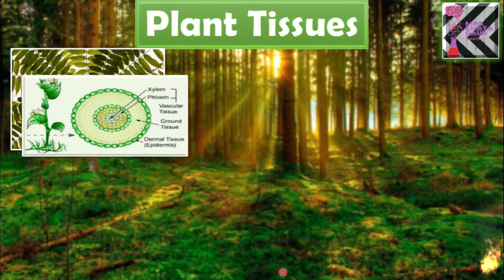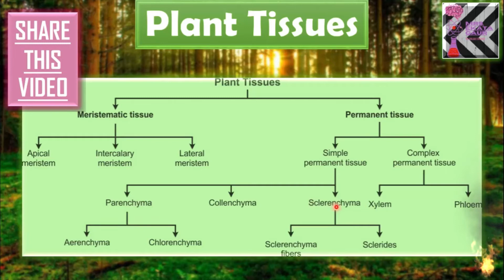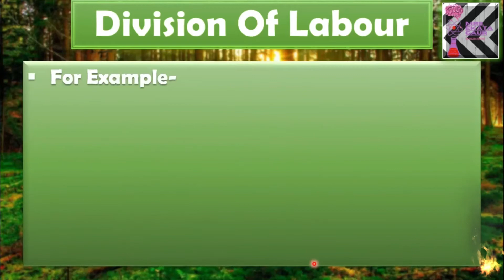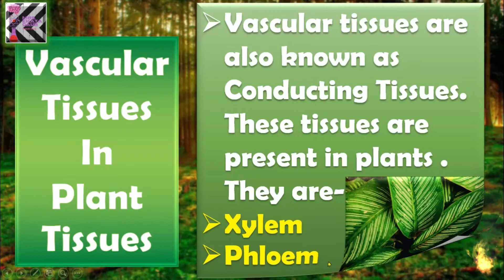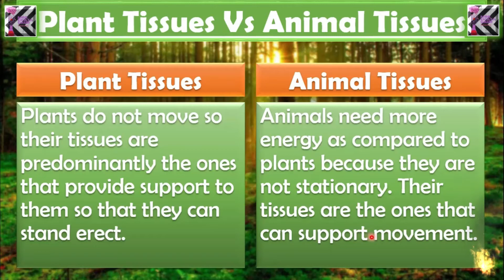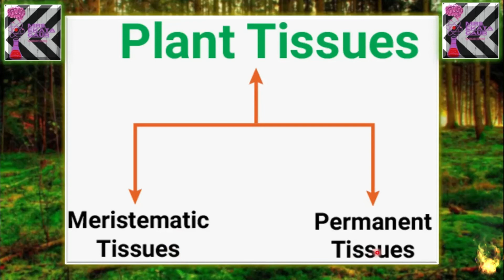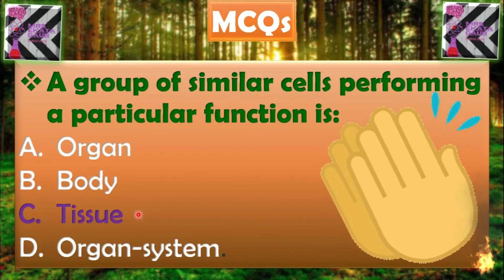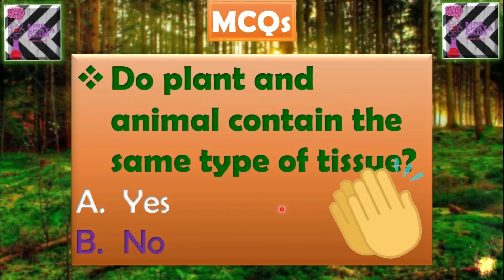||BIO_PLANT TISSUES(1)_PART-8_EXPLAIN_QUIZ_CH-6_TISSUES_CLASS IX_DIFFERENCES_CBSE BOARD_2020-2021||👍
_BIOLOGY_
_Chapter-6_
__PART - 08__
_Class - lX th_
_C.B.S.E. Board_
Tissues-" PLANT TISSUES(1)" With A Very Good Explanation, Diagrams, and good content.👍👍👍
***Enjoy QUIZ TIME too.🎯🎯🎯

A Good explanation with the help of relative pictures, diagrams, and content by Ekata ma'am. Having teaching experience of about 22 years. So, if students want to be perfect in Biology then they must be the part of the channel. Join us as soon as possible. Anyone can ask questions in the comment box. They will get the solutions. Have a nice time. Have a successful day.

***Watch videos of "THE FUNDAMENTAL UNIT OF LIFE".
***CH-5
***Important Long, Short, Very Short Question/Answers also provided.
***# Enjoy studies with Ekta Ma'am.
***Have a successful career
***Every student can ask the questions in the comment box. I will provide you the solutions.
***Be the part of a unique study.
***Online classes are available for class IX to XII Biology.